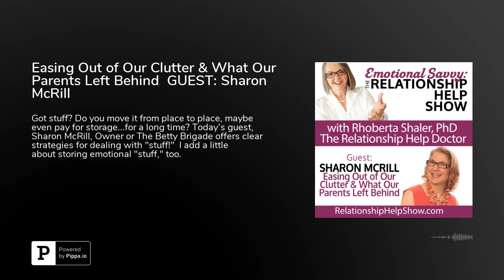Easing Out of Our Clutter & What Our Parents Left Behind GUEST: Sharon McRill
Got stuff? Do you move it from place to place, maybe even pay for storage...for a long time?

Today's guest, Sharon McRill, Owner of The Betty Brigade offers clear strategies for dealing with "stuff!"

I add a little about storing emotional "stuff," too.

HIGHLIGHTS OF TODAY'S EPISODE:
- What leads you to have an emotional relationship with your stuff?
- Why is it so hard to let go of some things?
- Is it necessary to let go of stuff?
- What is helpful to replace the thoughts, "What if I need it again?" or "It's still good?"
- What about hoarding? Why does it happen and can you help?
- What should you do with treasures from another era that you don't really like?
- And, what business papers do I HAVE TO KEEP and for how long?

Any chance you have "stuff?" Or, whatever you prefer to call it!
Maybe, you've had it for awhile, and you're attached to it.
Maybe, you are always saying you're going to deal with it.
Maybe, you just inherited it from parents who have passed.
Maybe, it's a HUGE energy leak, and every time you think about it, you want to run away!

Maybe, today is the day it will all make sense how to go about deciding what stays and what goes, what you keep and what you release.

Don't miss all the good stuff at the bottom of this page!

Clutter is something we hear about often, and read about. Somehow, this information is slanted to make it sound like clutter is always a bad thing. No judgment here! We've all heard about the positives of creative clutter, too.

What's clear, though, is that you want to have consciously decided what to keep in your possession because you want to have consciously chosen to do so.

Of course, there are many kinds of clutter: physical clutter, emotional clutter, mental clutter, financial clutter, and so on. Today, of course, I talk a little about emotional clutter, and why that's just as important--if not more so in my not so humble opinion...lol--to deal with. Most often, emotional and physical clutter reflect one another, and that's a fine reason for taking the time to listen to how to reduce both today.

GUEST: Sharon McRill, Owner and President of The Betty Brigade.a personal assistance and concierge company working from Ann Arbor, Michigan

Sharon McRill likes to help busy people get things done. The Betty Brigade helps busy professionals with moving, home staging, organizing, and handy-man services--with virtually anything clients need done but have no time to do themselves.

Laid off from a corporate marketing job in 2003, Sharon turned joblessness into an opportunity in the midst of an ailing economy. As a busy professional herself, she'd fantasized about having a personal assistant. She has grown her team to ten members, including professionals in organizing, home project management, and staging.

I offer relationship advice for dealing with difficult issues and relentlessly difficult people.

I focus on helping my clients to stop tolerating abuse, and give them strategies for changing relationship dynamics.

Are you in relationship with a Hijackal®? Someone who consistently behaves in ways that undermine you, put you down, make you crazy? I can help you understand that behavior and how to keep yourself safe and sane.

I work with individuals, couples, families and workplaces, worldwide, through private, secure video conferencing.

Schedule an initial 1-hour consultation HERE for only $97.

I hope this empowers you to make positive changes NOW.

WANT A SAFE PLACE--far away from social media--TO TALK, ASK QUESTIONS, GET EXPERT ANSWERS & SUPPORT 24/7.  You can get access to Private Discussion Groups, my 21 Steps to Empowered Emotional Savvy program,  monthly "Ask Me Anything" calls, AND monthly webinars.  Join my Optimize Circles: